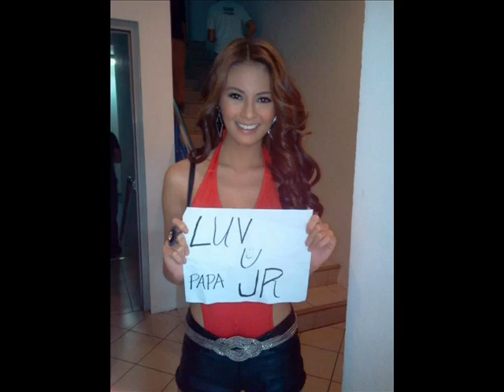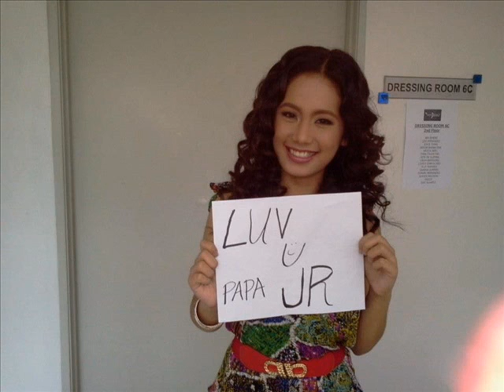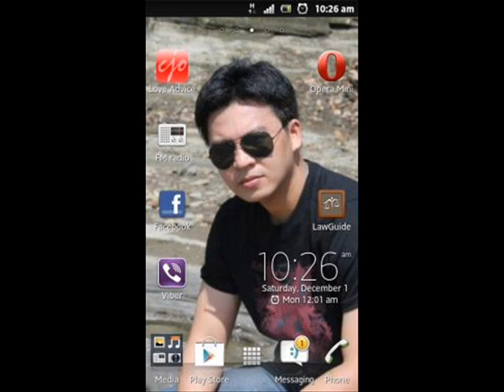PAPA JR Love Confessions -Caller Uegene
PAPA JR Love Confessions -Caller Uegene  ms fm 102.5 catbalogan oscar maribojoc